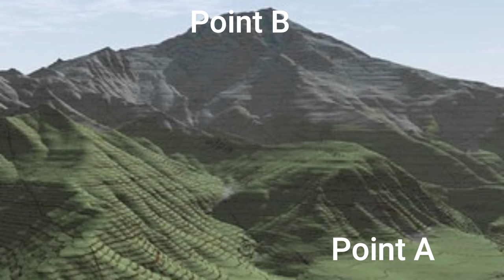What an American Should Know before Driving in Switzerland, Northern Italy, and the French Alps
While my work in leadership and human resource development were instrumental in getting an invitation to Zurich, it was my interests in historical geography that propelled Amy and I to hit the road to explore areas to the south of Zurich.  On a trip to Zurich in 2014, we headed north into Germany and Austria, as well as to the east to do a grand tour of Lichtenstein; that wasn’t too hard because Lichtenstein is a microstate of only 62 square miles or 162 square kilometers.  This time, we had our sights set on northern Italy and the French Alps.  I came away with a deeper appreciation for our own Swiss and French ancestry.